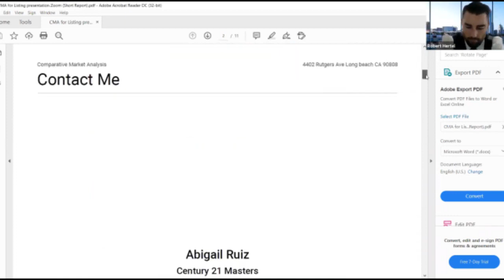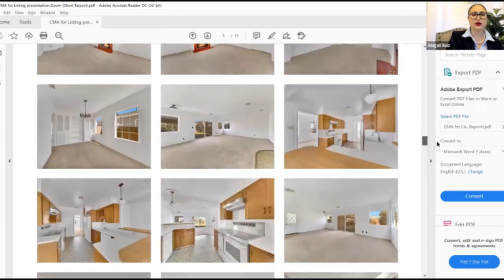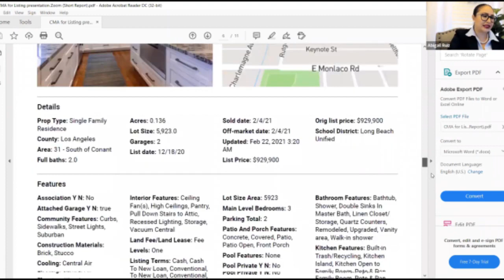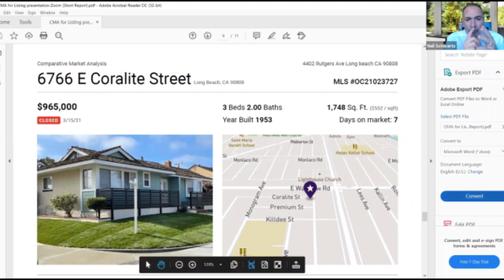VST: Abigail Ruiz Listing Presentation Role Play with Robert Hertel